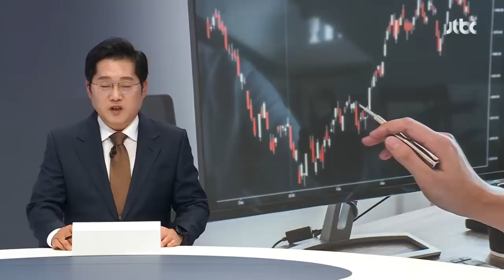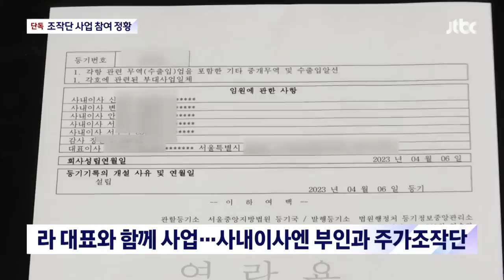[단독] 임창정, 라덕연 가리켜 "아주 종교야"…조작단 사업 참여 정황 / JTBC 뉴스룸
지금부터는 JTBC가 단독으로 보도해드리고 있는 다단계 주가조작단 소식입니다. 주가조작에는 1500명에 달하는 투자자들이 몰렸습니다. 그래서 더 조작도 커졌고, 피해도 커졌습니다. 이렇게 주가조작이 커진 데에는 이른바 알만한 사람, 즉 유명 연예인이나 재계에 이름 있는 사람들의 역할이 컸던 것으로 보입니다.

대표적으로 임창정 씨는 자신도 피해자라고 주장하지만,

[임창정/가수 (지난 4월 25일 / JTBC '뉴스룸') : 당연히 '그 친구들이 하는 팀들이 하는 룰인가보다' 생각하고 저는 주식을 모르니 그렇게 다 해줬어요.]

저희가 추가로 확보한 영상을 보면 임 씨는 아무래도 단순 투자자 같지는 않습니다. 주가조작 총책인 라씨 일당을 아예 종교라고 했고, 할렐루야도 나왔습니다.